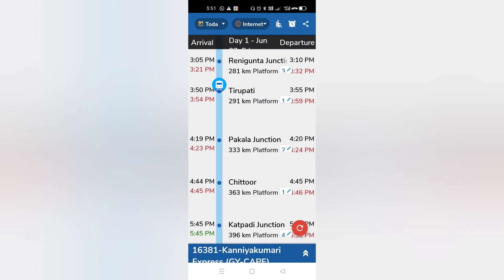gooty to Kanyakumari//Vloging by //Sakshith vlogs//upcoming videos was very cool to see//